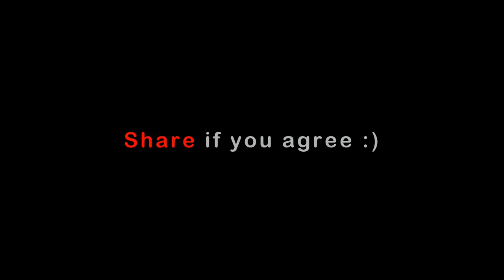WHEN YOU SING JUSTIN BIEBER SONGS TO A GIRL | Sham Idrees